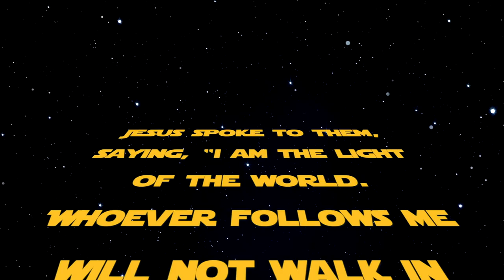What if Darth Vader Joined Your Small Group? from DOCTRINE with Francis Chan - BlueFish TV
Doctrine
Knowing the Truth and Acting On It

What are the essential beliefs of Christianity? And how should a healthy understanding of doctrinal issues—like The Trinity, the Church, sin and salvation—impact the way we live and act toward God and others?

We will all face times where our faith will be challenged either by other people or by difficult circumstances. That's why it's critical that we have a foundational knowledge of the core beliefs of Christianity and a willing heart to obey God.

In these seven dynamic sessions, students share real-life stories about their own struggles with living out the essentials of their faith on a daily basis. And Francis Chan provides powerful teaching from Scripture and helps teens understand the core of our Christian faith.

Francis Chan Bio:

Francis Chan is the founder of Cornerstone Church in Simi Valley, where he served as the pastor for 16 years. Francis is a nationally recognized speaker focusing mostly on college-aged adults and pastors. He's committed to teach directly from the words of Scripture and is passionate about seeing the next generation of American Christians display a much deeper love for Jesus and their neighbors.

In April 2010, Francis stepped down to pursue ministry that God laid on his heart and continues as a non-staff elder of the Cornerstone Church. He is the author of New York Times best-selling book, Crazy Love as well as Forgotten God and three children's books.

He has a Bachelor of Arts degree from Master's College and a Master of Divinity degree from Master's Seminary. He is also the Founder of Eternity Bible College and serves on the board of directors for Children's Hunger Fund and World Impact.

Francis lives in Northern California with his wife, Lisa, and their five children.